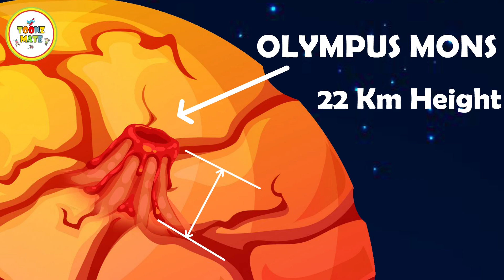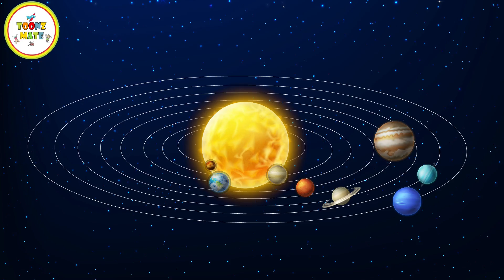Solar System Fun Facts | Solar System Facts For Kids | Solar System Fun Facts For students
The solar system is made up of the sun, eight planets, dwarf planets, moons, and other objects like asteroids and comets. The sun is at the center of the solar system, and it provides light and heat to the planets.

The planets orbit the sun in a specific order, with Mercury being the closest planet to the sun, and Neptune being the farthest. Each planet has unique characteristics, such as the presence of rings (like Saturn), or extreme temperatures (like Venus).

The dwarf planets in the solar system include Pluto, Ceres, Haumea, Makemake, and Eris. They are smaller than the eight planets and do not have a clear path around the sun.

Moons are natural satellites that orbit planets, and they come in different shapes and sizes. Earth has one moon, while some of the outer planets have dozens of moons.

Finally, comets and asteroids are smaller objects that also orbit the sun. Comets are made up of ice and dust, while asteroids are made up of rock and metal. They can sometimes be seen from Earth as they pass by.

Any illegal reproduction or distribution of this content in any form will result in immediate legal action against the person concerned.